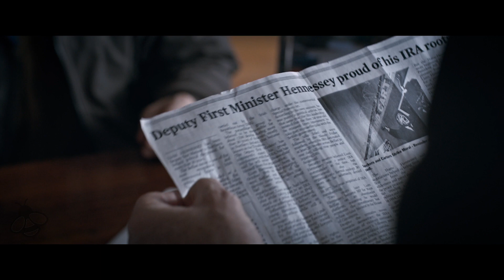The Foreigner Film Clips, Featurette & Trailer (2017) Jackie Chan, Pierce Brosnan Action Movie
The Foreigner Film Clips, Featurette & Trailer - 2017 Action Movie starring Jackie Chan, Pierce Brosnan, Charlie Murphy

About The Foreigner:
The IRA took his family. The police looked the other way. Now he must get revenge